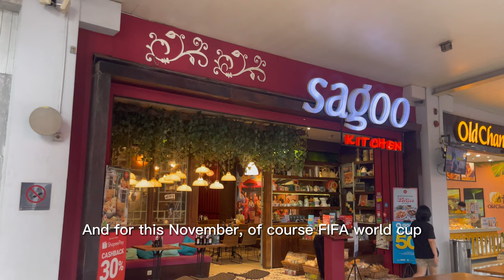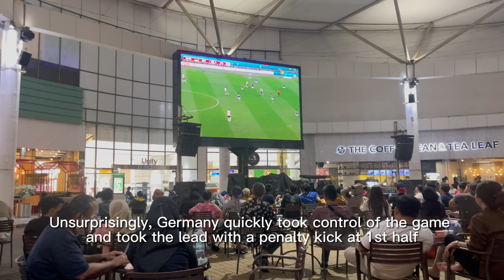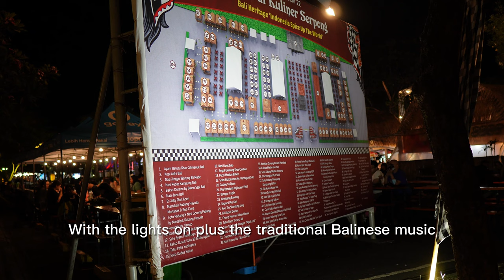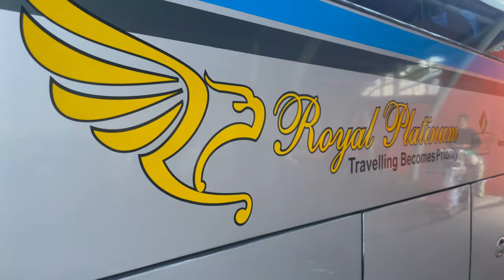Tangerang explore and Balinese Dance --The Balinese Dance, The rise of Blue Samurai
Tangerang explore around Summarecon Mall --The Balinese Dance, The rise of Blue Samurai

I had a business trip to Tangerang City, Indonesia. I choose the Atria Service Apartment to stay for about 4-5 days. Besides the apartment, is the Summarecon Mall Serpong, which is one of my favorite shopping malls in Tangerang City. It has plenty of choices for food.
Besides the mall, there is happened to be a food festival named: "Indonesia Spice Up the World", which is a Balinese culture of food, Balinese Dance, and more. I enjoy the Balinese dance very much.
During my stay in Tangerang, work with some of my industry friends for technical issues. Things although not smooth as expect, we'll not give up and will continue with our efforts.
During my stay at apartment Atria, Summarecon mall provide convenient for football fans with big led screens at square for FIFA football match. I support Japan football team. And surprisingly, they defeat German football team with 2:1.
However, Japan lost an important game which means they needs another miracle to defeat Spain, it is almost a mission impossible. Come on Blue Samurai!

All subtitles utilized Google Translate, I apologize if there are any mistakes.

Chapters:

00:00 Introduction
00:20 The Atria Apartment & Summarecon Mall
01:55 The Rise of Blue Samurai--Japan defeat Germany
03:52 The food festival in daytime
04:41 The food festival in nighttime
08:48 The Balinese Dance
13:12 Japan lost the important game
14:22 A gloomy Night
15:17 Check-out and I needs to cheer up